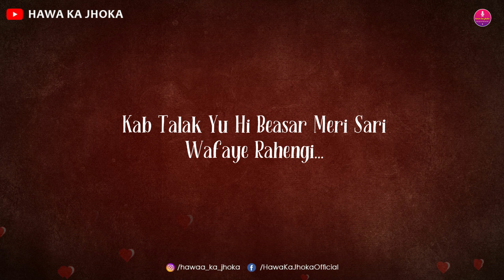" Bahut गहरा Rishta है Tere दिल का Mere दिल से..." || Hindi Poetry || A Shayari By Hawa Ka Jhoka ❤️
Writer : Unknown Great Author
Voice By:Trishika Tiwari

Follow Our Social Sites For More Amazing Shayari

Managed & Promoted by Hawa Ka Jhoka